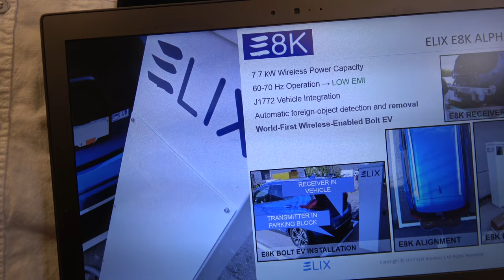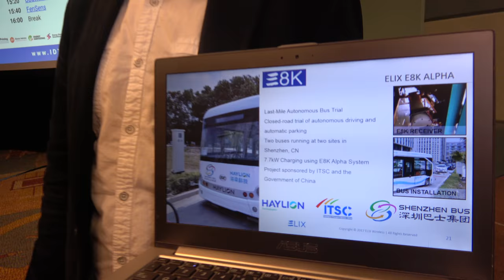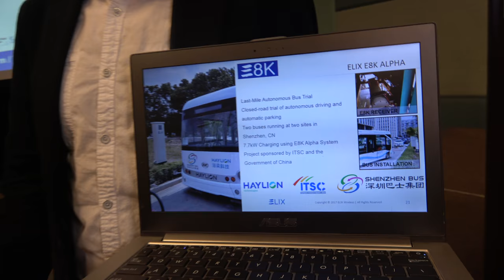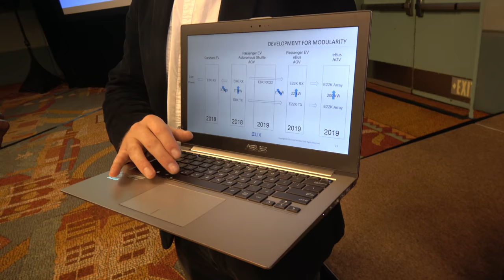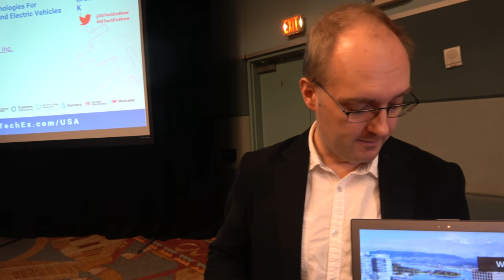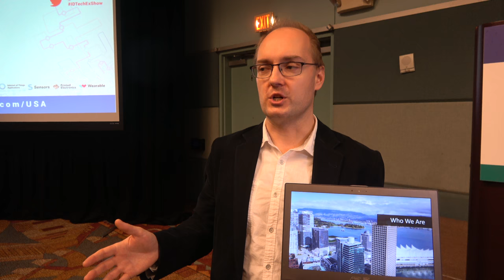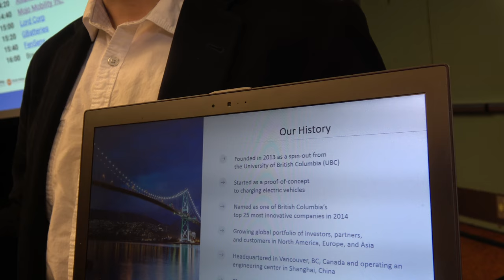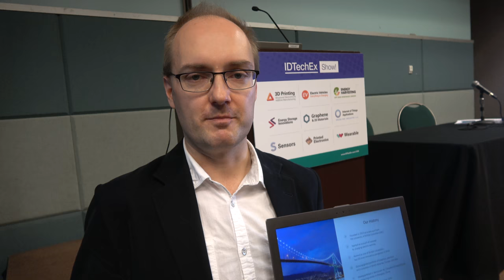ELIX Wireless EV charging using their Magneto Dynamic Coupling (MDC) technology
ELIX Wireless has developed Magneto Dynamic Coupling (MDC) technology and has been deploying wireless chargers for automobiles. They are in trials with EV companies in China and USA. Their solution uses low frequency, so no heat, no EMI, safe to use, has the ability to work in the rain, can push aside debris. They have built and deployed 7.7KW chargers, these are undergoing trials, the company is also making 3.3KW and 22KW chargers which will be beta tested in 2018.